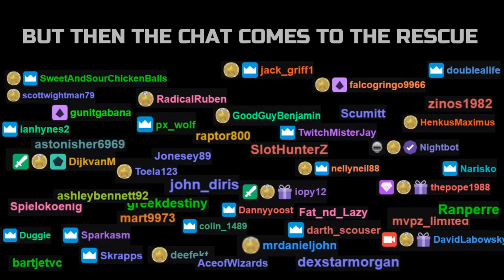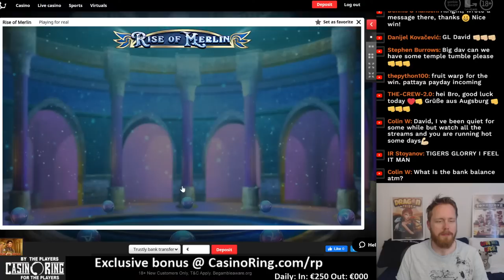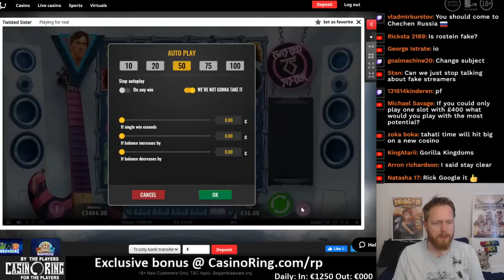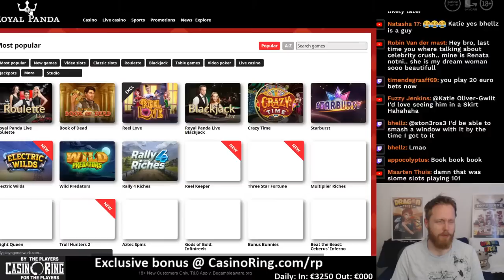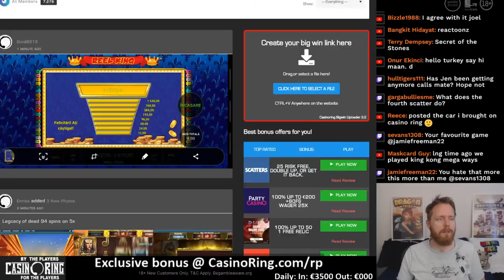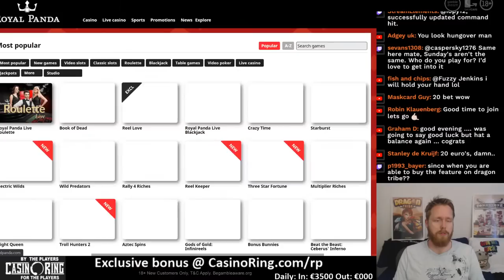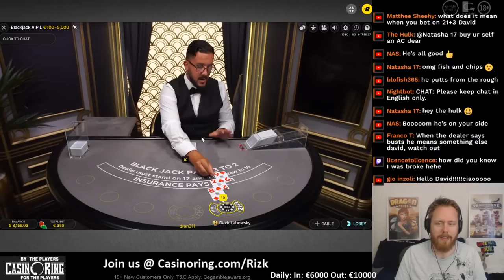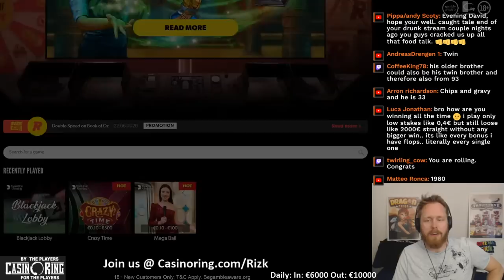High Stakes, Good Vibes.